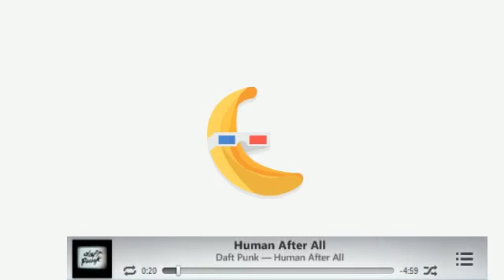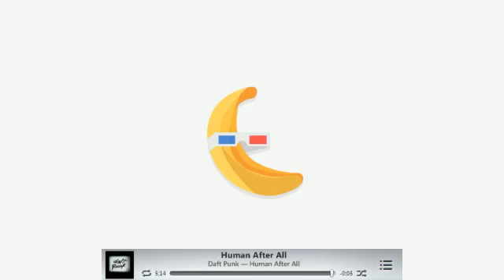[Replay] Map aventure et PVP avec Pase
Voici la rediff du live du 28 Mai ! Bon visionnage !

AudioMicro.com